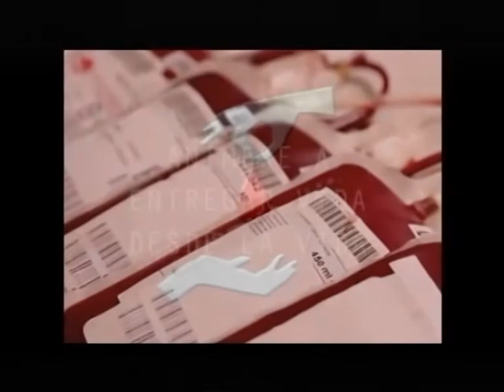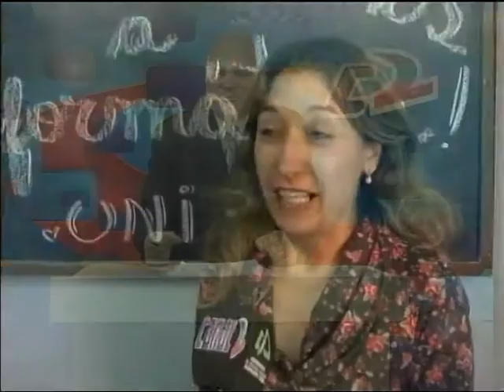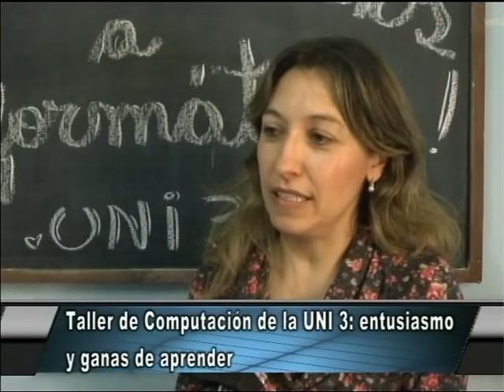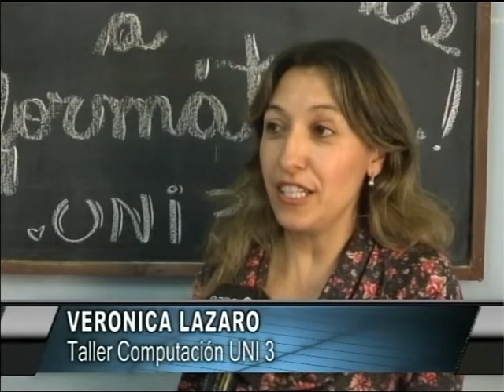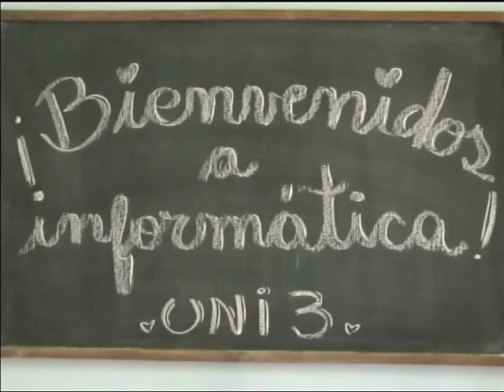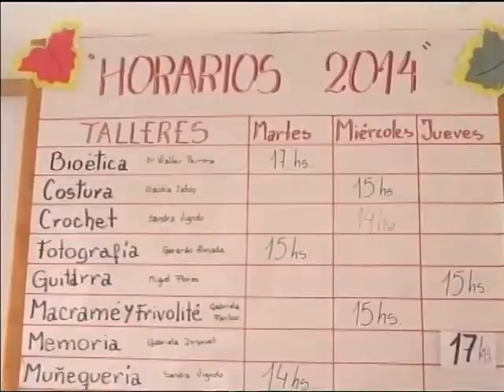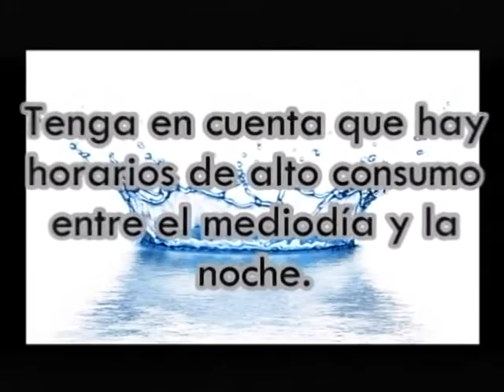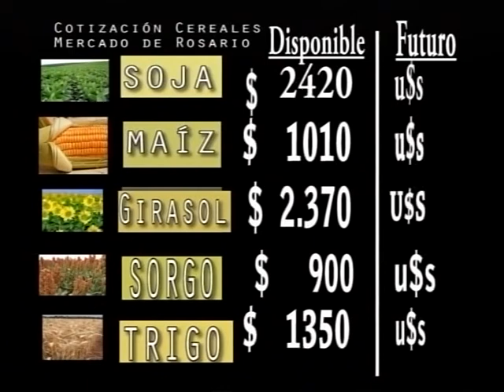30 Minutos Noticias 22 08 14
- Nota G. Donavet (C. Comercio Oferta Parad. Lago)
- Nota I Barrionuevo-P.Suarea (Confer. prensa Atlántida)
- Nota V. Lazaro - Alumnos - S. Sicard (Taller computación)